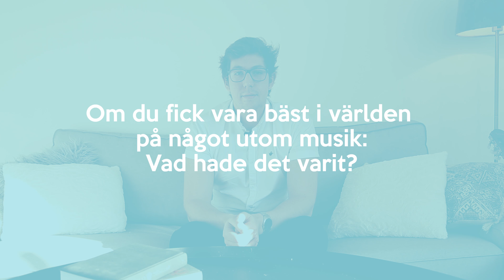10 snabba: Paddy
10 questions: Paddy

Also:
A huge THANK YOU for 400k+ on Ericé x Missing Millennials - "I don't know"

*All music is owned by us.

Listen to our latest:
"Southside"